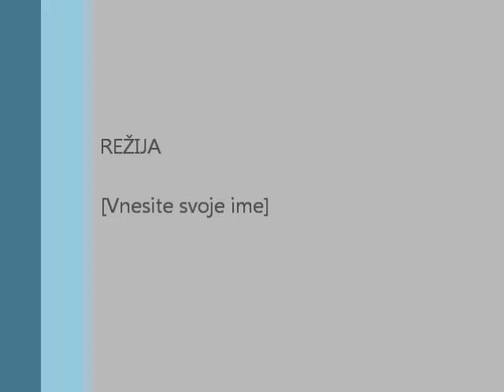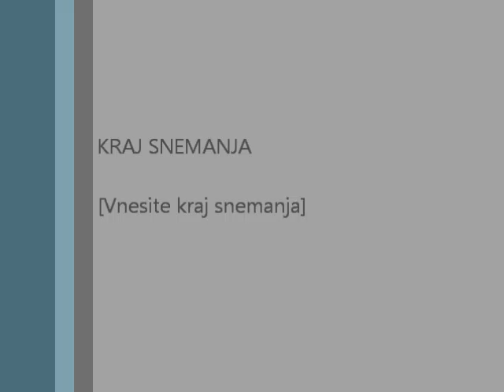Okrogla miza: Kriza, feminizem in razredni boj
Na okrogli mizi v sredo, 11. decembra 2013, smo se na Fakulteti za družbene vede pogovarjali o posledicah, ki jih imajo protikrizni ukrepi na razmerja med spoloma, o vlogi Ženskega lobija pri sprejemanju socialne zakonodaje ter kakšne odgovore nam ponuja teorija marksističnega feminizma.

Z nami so bili:
- Dr. Živa Humer, raziskovalka na Mirovnem inštitutu, ki se ukvarja predvsem s študijami spolov, politikami enakosti spolov in socialnimi politikami
- Metka Roksandić, predsednica Ženskega lobija Slovenije
- Tibor Rutar, doktorski študent sociologije na Filozofski fakulteti.

Okroglo mizo sta organizirala Iskra FDV in društvo kulturologov Kult.co. Moderira Ajda Miška.